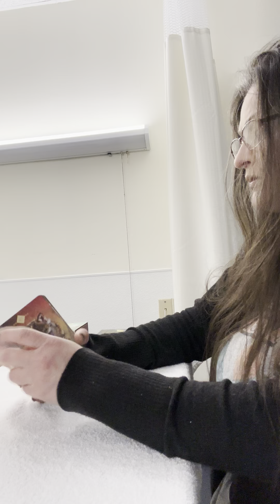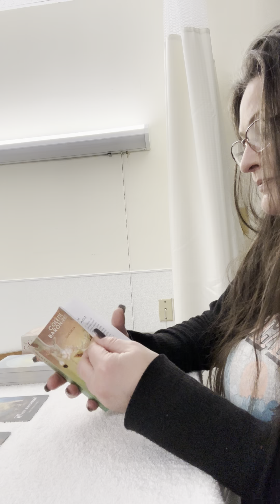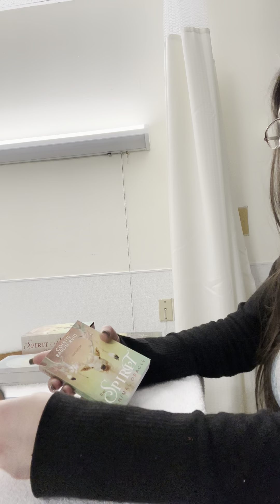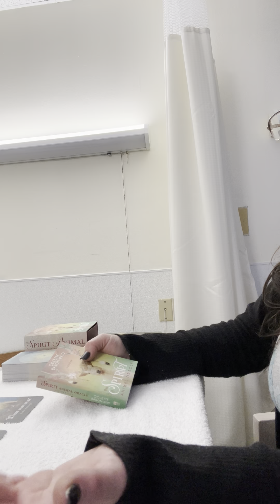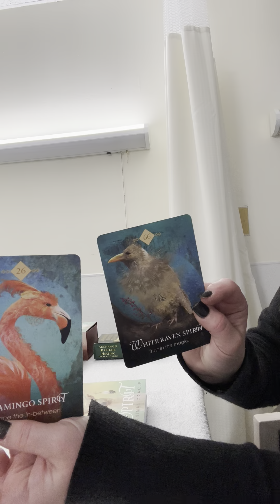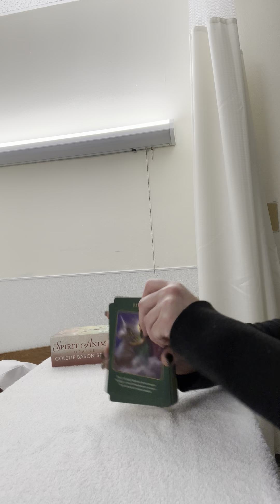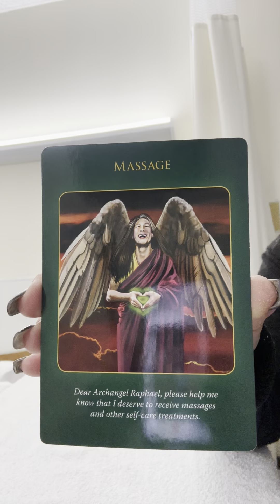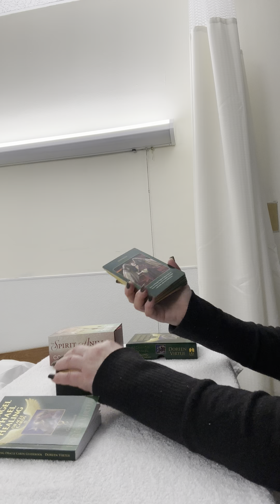😇💫Your Wednesday 3 card spread Inspired Oracle cards reading with 1 extra for good💚luck!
⭐️Introducing the many different ways of providing healing therapeutic entertainment with the Dementia...Including a bonus
Oracle cards reading from The Spirit Animal Oracle deck by Colette Baron-Reid and the Archangel Raphael healing oracle cards deck by Doreen Virtue.

⭐️Here you will be gently guided with helpful tips to what inspires you to keep moving forward on your lifes path journey.

⭐️With so much love, light, and gratitude, thankyou so much for your continued love and support.